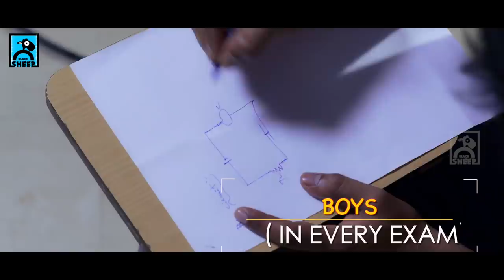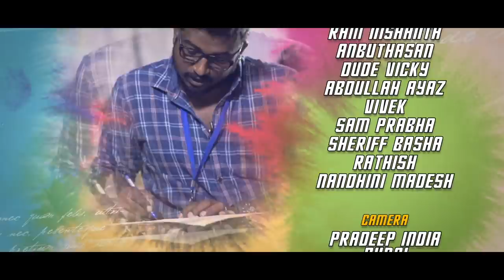Every Exam Hall | Random Videos #4 | Black Sheep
Some things never Change.. Ever since exams were invented these cases were always there. Watch to know more..